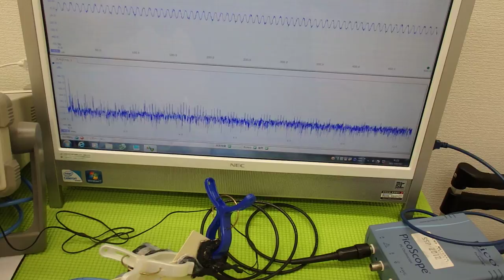超音波実験 Ultrasonic experiment